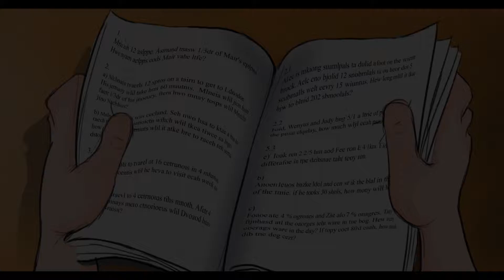I am Dyslexic - Trailer - LIVIFF 2017